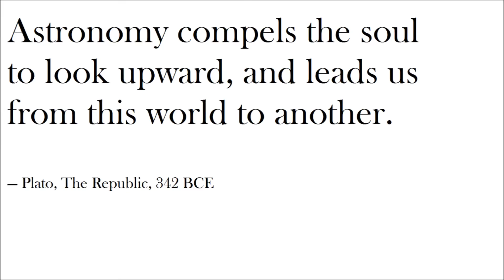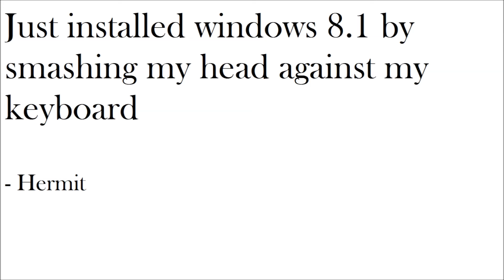Space Monkey 3D Trailer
Real

Actors:
The official Technical Butts
SirChowy